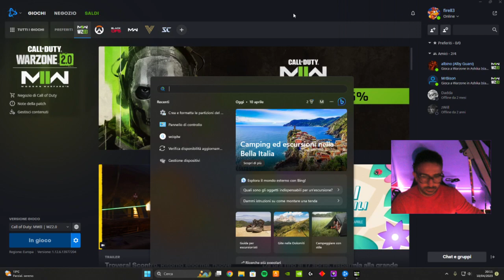Game molto difficile ma alla fine e Win con 10 Kill